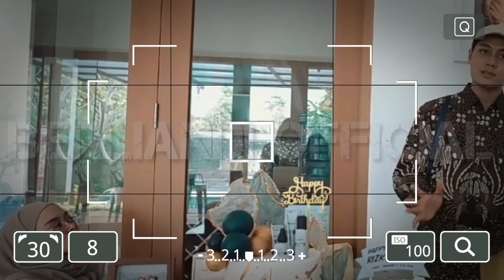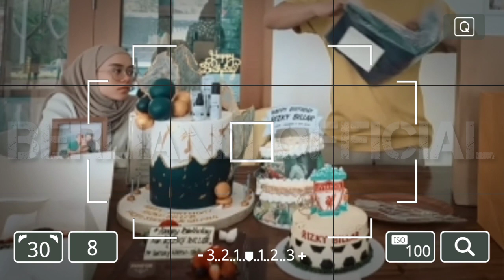🔴 Kontroversi Rizky Billar, Terbaru Isu KDRT pada Lesti Kejora.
ٱلسَّلَامُ عَلَيْكُمْ‎

Hai semua.

 Jangan Lupa ;

📌 Coment
  🙏Trimakasih🙏